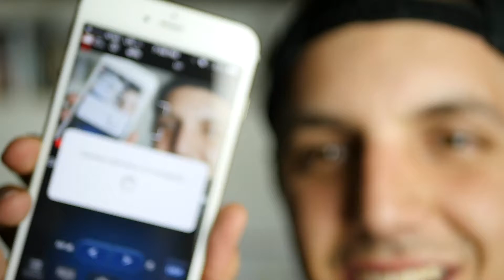October | An Update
Making an honest effort at 2 videos a week! Join me in my journey.

Gear:
Camera: Lumix Gh4
Lighting: 2 Softboxes
Lens: 25mm f1.7
Hat: backwards